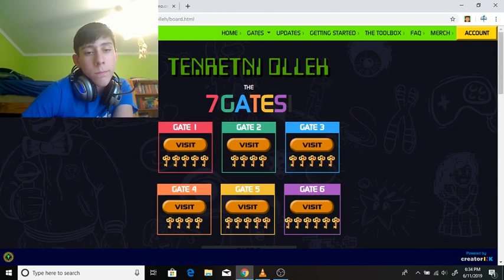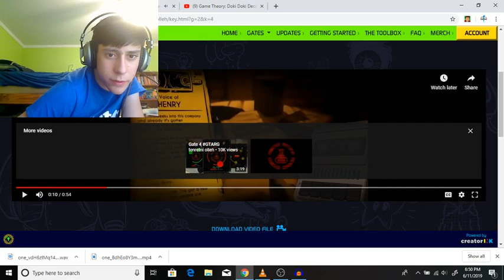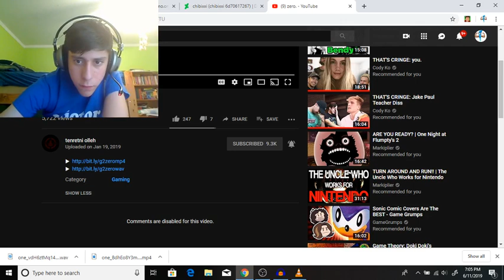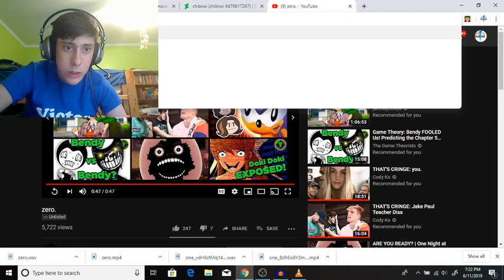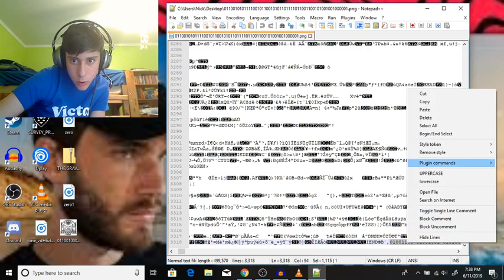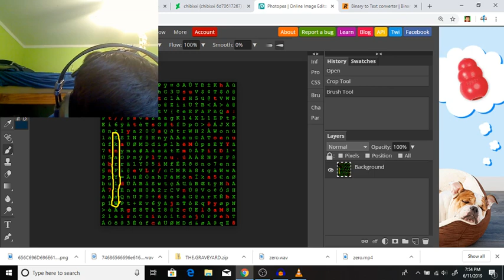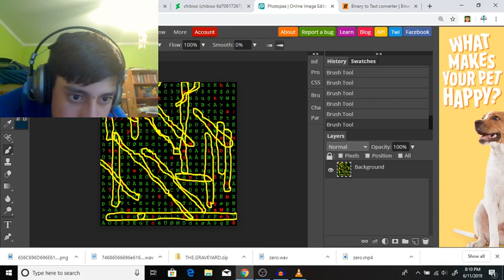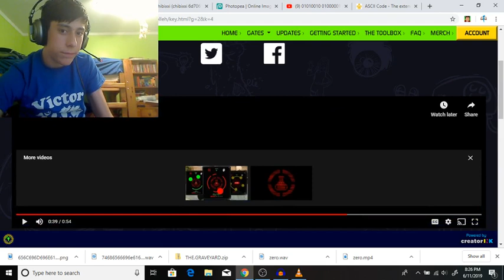RA THE ALMIGHTY | Game Theory ARG - Part 2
RA awaits you